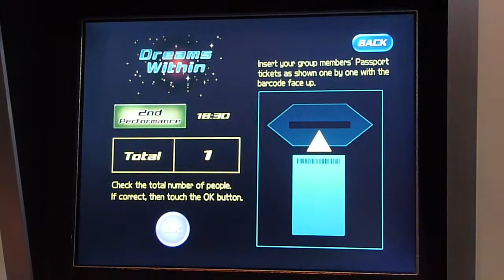Ticket Lottery Machine for Dreams Within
At the Tokyo Disney Resort the show that is presented in front of the castle is a special for the 25th anniversary. The seated areas are reserved seating given out by lottery. This clip is of the machines where you present your park tickets and see if you won the lottery for that day. The video is one where we did not win but after three days we finally won some seats, and pretty good ones too.